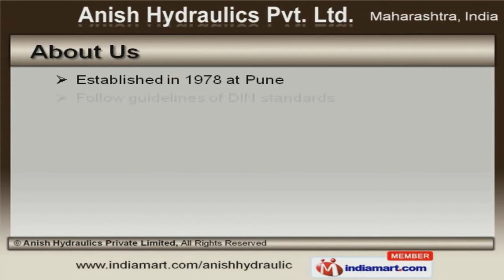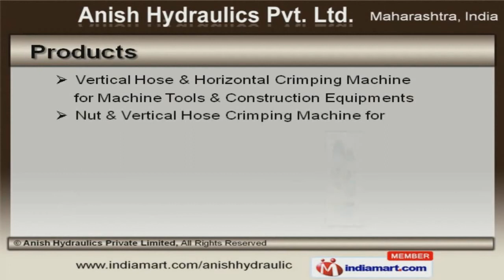Crimping Machine by Anish Hydraulics Private Limited, Pune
Welcome to Anish Hydraulics Private Limited, Manufacturer and Exporter of Crimping Machines. The company was established in 1978 at Pune. We are Follow guidelines of DIN standards. Quality assured products, Timely delivery schedules and customized solutions are the plus points of our organization. Hydraulic Presses, Lathe Machine and Gas Cutter are some of our Manufacturing Facilities. Air Force Station, Ojhar, Videocon Appliances, Aurangabad and P L Sanyo, Bangalore are some of our Customers. Horizontal and Vertical Hose Crimping Machine for Batch Production are some of our products. Our Vertical Hose and Horizontal Crimping Machine for Machine Tools and Construction Equipments are a class apart. We offer Nut and Vertical Hose Crimping Machine for Aerospace and Steel Banding that are extremely reliable. We also provide Horizontal and Vertical Hose Crimping Machine for Batch Production that are cost effective.